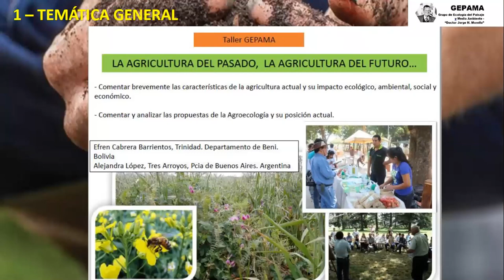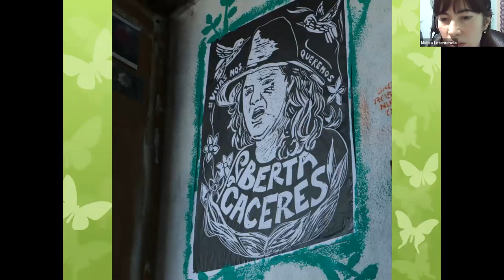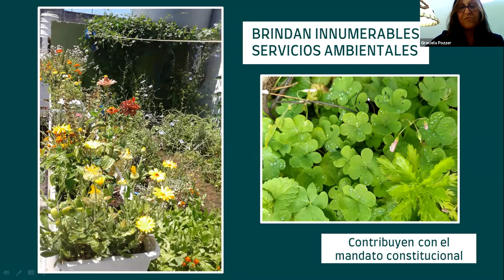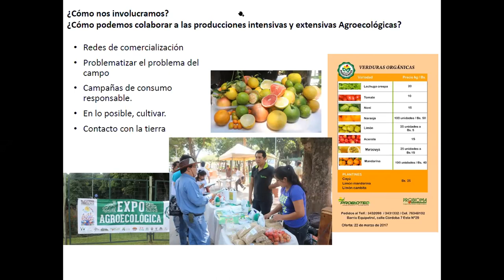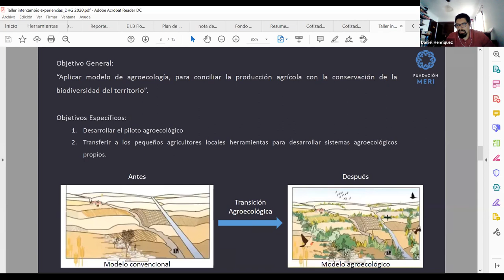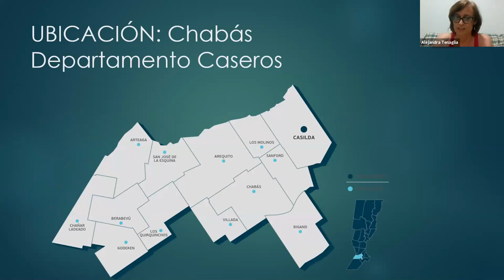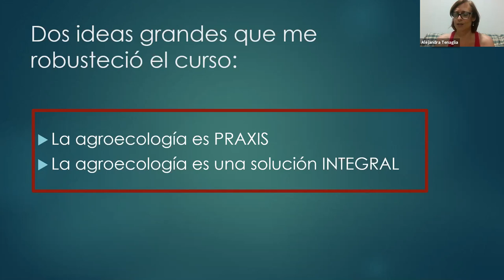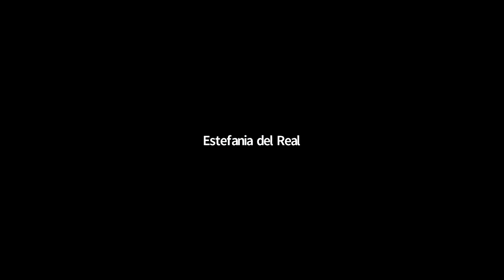13/16 PRIMER TALLER DE TRABAJO CURSO DE AGROECOLOGIA. GEPAMA